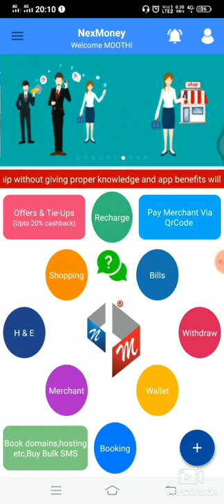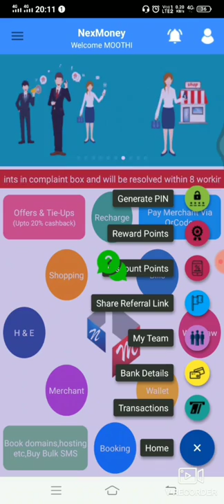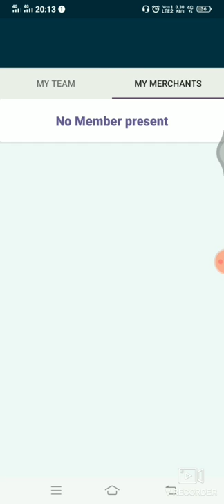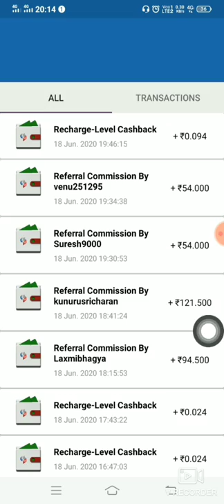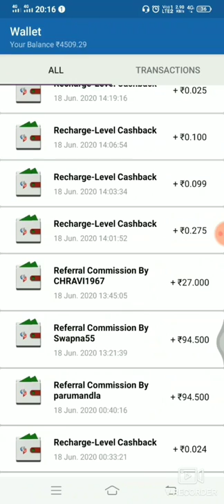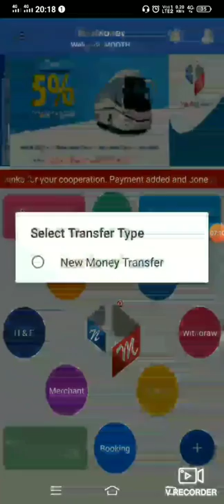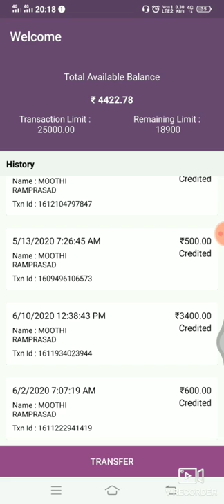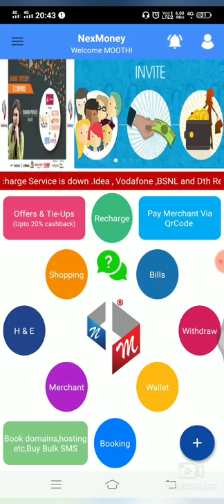Daily daily How mach earning in nexmoney app by smart things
Nexmoney in telugu

*Work From Home Wision 20-25  NEXMONEY*

* *Earn Money At Home Per Week 20.000/-*

{కేవలం ఇరవై రోజులు మాతో కలిసి పనిచేయండి జీవితాంతం సంపాదించండి}

* *మీకు ఉండవలసినవి:*

*👉డబ్బు సంపాదించాలని బలమైన కోరిక.💰✊*

*👉ఐదుగురు  నీ మంచి కోరే మిత్రులు.👬🏻👫🏻🧍🏻*

*👉4G స్మార్ట్ ఫోన్+నెట్ కనెక్షన్...📱*

కేవలం *₹ 1770/-*💰

పై వన్నీ మీ దగ్గర ఉంటే నేను ఫోన్ ద్వారా నేర్పించిన వర్క్ మీరు మీ మంచి కోరే  మిత్రులకు👬🏻 నేర్పండి  అలా ఆ మిత్రులు వారి మంచి కోరే మిత్రులకు👬🏻 నేర్పమని చెప్పండి అంటే మీరు మీ ఫ్రెండ్స్ అందరూ కలిసి 15 నుండి 20 రోజులు ఒక తపస్సులా ఈ వర్క్ చేస్తే మీరు మీ జీవితంలో ఊహించని ఆదాయం తీసుకుంటారు.

*ఉదా:నెలకు లక్ష పైన ఉంటుంది ఇది నిజం నిజం నిజం*

ఎలాగూ కరొనా లాక్డౌన్ లో ఖాళీగా ఉన్నారు ప్రయత్నం చేయండి వస్తే నెలకు లక్ష పోతే 15 రోజులు మీరు ఈ ప్రయత్నం చేయకున్నా 15 రోజులు గడవ కుండా మీ కోసం ఆగవు.

నాతో కలిసి ఈ వర్క్ చేయాలనుకునే వారికి ఫోన్ ద్వారా పూర్తి ట్రైనింగ్ ఇవ్వబడును.

*👉ఇంట్రెస్ట్ కలవారు ఒక కాల్ చేయండి.📞*

*👉ఒక ఐడియా జీవితాన్ని మారుస్తుంది.😇*

*👉ఒక NEXMONEY ఎందరో జీవితాలను మార్చబోతోంది ఇది నిజం నిజం నిజం.*

ఇట్లు

అందరూ బాగుండాలి  అందులో నేనుండాలి అని కోరుకునే

మీ రాంప్రసాద్